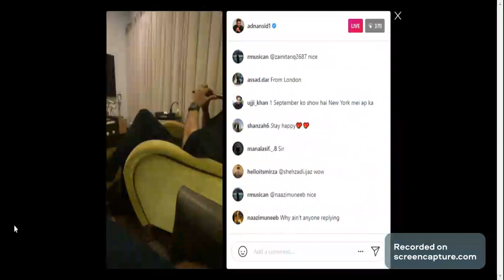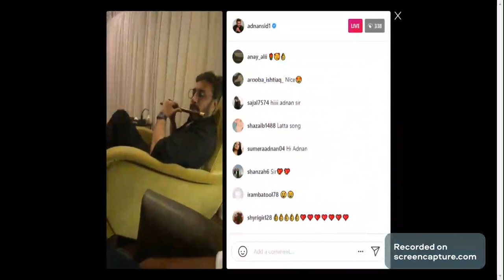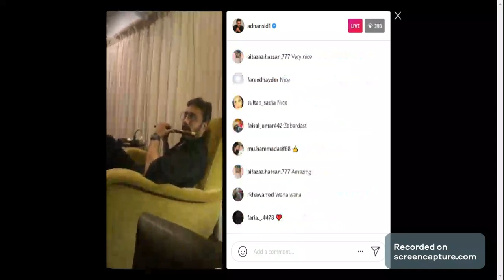Adnan Siddiqui Playing the flute.